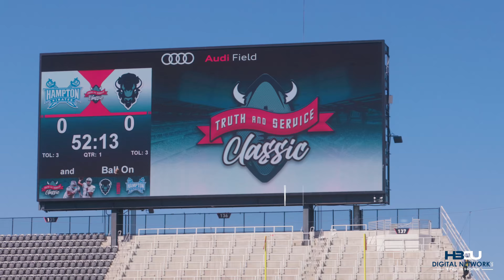Truth & Service Classic Recap: Howard vs Hampton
A recap of the 2023 Truth & Service Classic featuring Howard University and Hampton University. The Real HU this time was Hampton as they became victorious over Howard with a 35-34 win of the Truth & Service Classic.